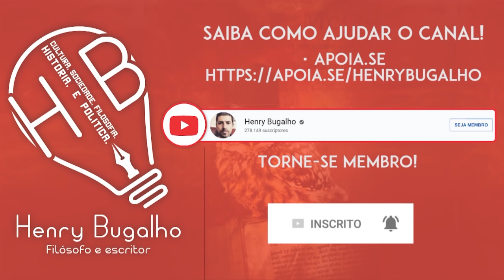FANTÁSTICO: "OS OUTROS QUE SE DANEM!!!"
O Fantástico levanta uma dúvida: por que os brasileiros não estão levando a sério a pandemia?! Entenda!

A Impureza da Minha Mão Esquerda